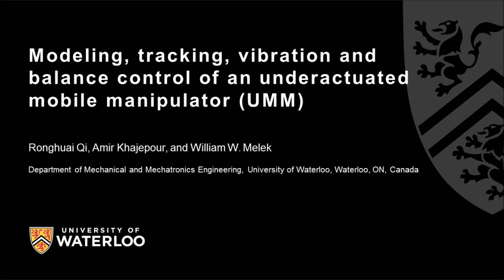Modeling, Tracking, Vibration and Balance Control of an Underactuated Mobile Manipulator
See below for details:
Ronghuai Qi, Amir Khajepour, and William W. Melek, “Modeling, Tracking, Vibration and Balance Control of an Underactuated Mobile Manipulator (UMM),” Control Engineering Practice, vol. 93, pp. 104159, 2019.